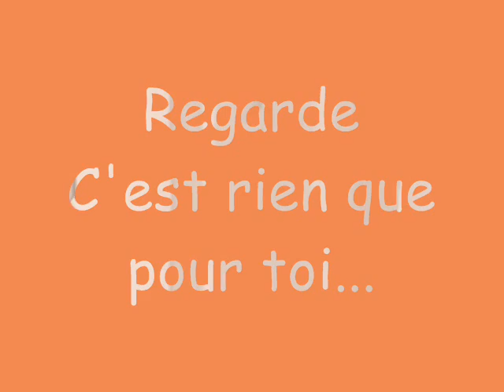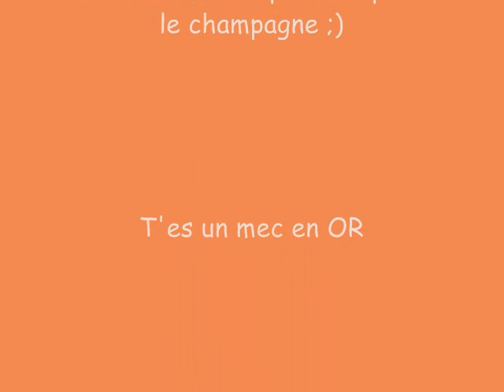bon anniv mon flo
montage foto de laniv de florent